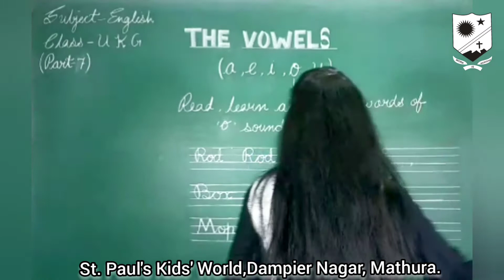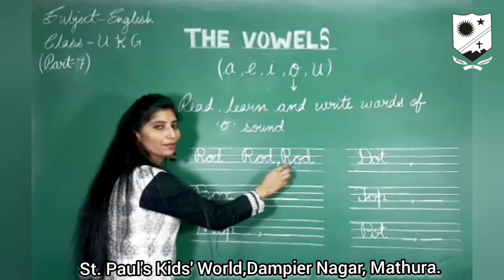For Class :- UKG Topic :- ENGLISH Chapter 1 (Video 7)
For Class :- UKG
Topic :- ENGLISH Chapter 1 (Video 7)
Sub Topic :- Read,learn and write words of “o”sound.